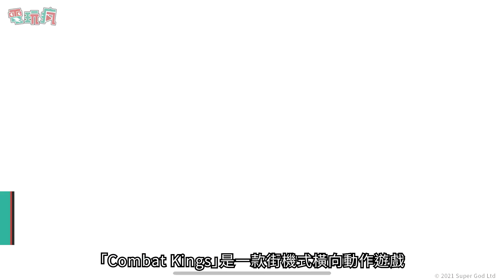《Combat King‪s》手機遊戲 扮演機器人獵手把狂暴機器人通通拆掉！